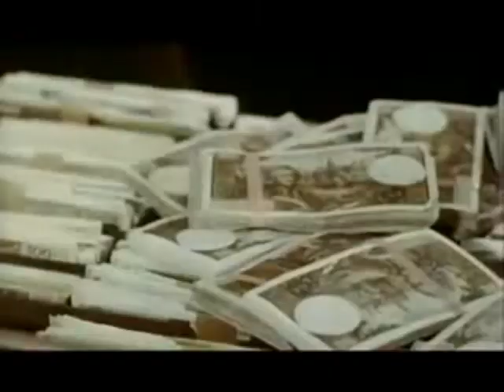Robert Hossein Le Temps Des Loups 19693 by david sysyfya